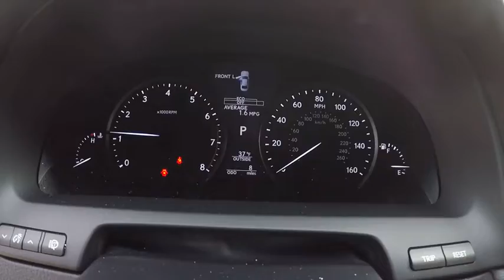2017 Lexus LS 460 4DR SEDAN AWD Schaumburg IL 170507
2017 Lexus LS 460 4DR SEDAN AWD

Woodfield Lexus
350 E. Golf Rd

BLIND SPOT MONITOR|COMFORT PACKAGE|19 15-SPOKE ALLOY WHEELS|BI-XENON HID|MARK LEVINSON SYSTEM|PRE-COLLISION SYSTEM|ACCESSORY PKG W/ REAR BUMP APP|ALL WEATHER FLOOR MATS|NEW CAR PACK